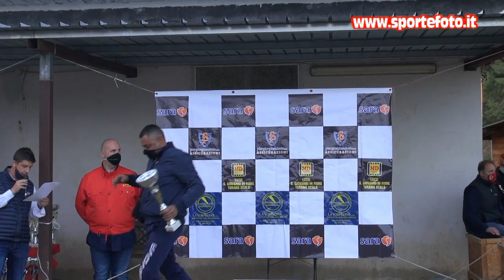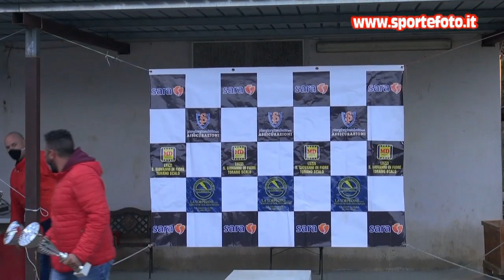Vittorio Grandinetti - 1`mini slalom citta`di Torano Castello (CS) 25-10-20